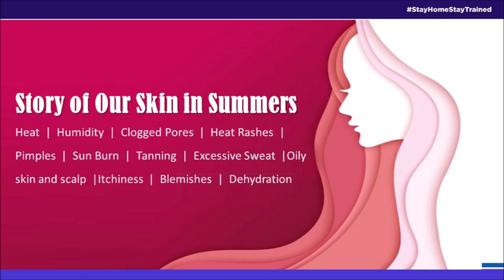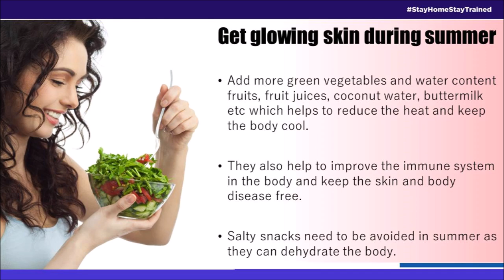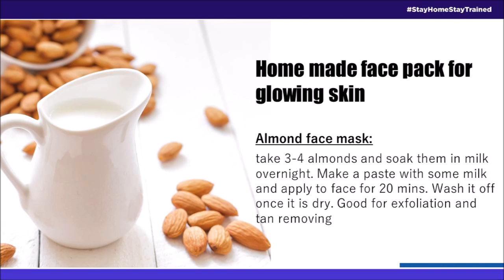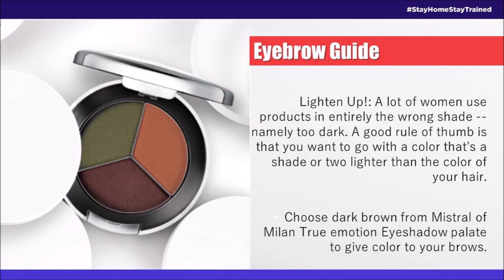Day #30 Product E-training -Makeup Tips from Mistral of Milan Part 2